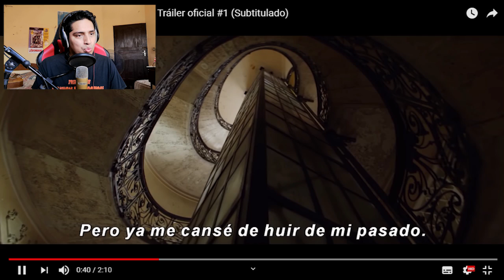Black Widow (Viuda Negra) Reacción y Primer Análisis del Trailer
Reacción del nuevo teaser trailer de Marvel, Black Widow.
Trataré de analizar un poco este primer trailer que la verdad me ha sorprendido, se ve muy interesante.

*Like si quieres ver más vídeos en este canal.